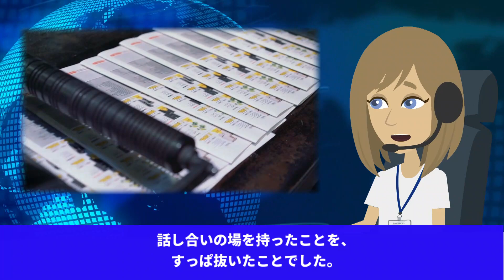【海外の反応】エンゼルスが大谷翔平の放出を検討か！チーム解体へ!とんでもない特殊事情とは・・・！？【JAPANの魂】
今回の動画は、【海外の反応】エンゼルスが大谷翔平の放出を検討か！チーム解体へ!とんでもない特殊事情とは・・・！？【JAPANの魂】です。